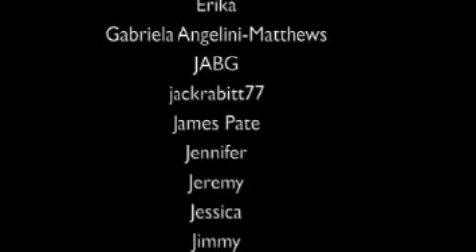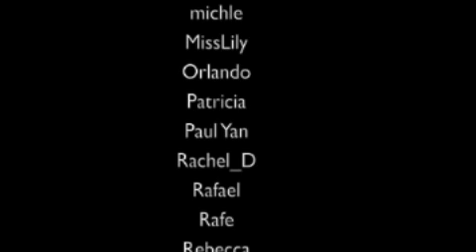Ask Allison Part 1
Allison Mack answering questions in her exclusive AllisonMack.com Video Blog Chat Interview Series. This video features Allison's official online musical debut compiled by Greg Nicolett.